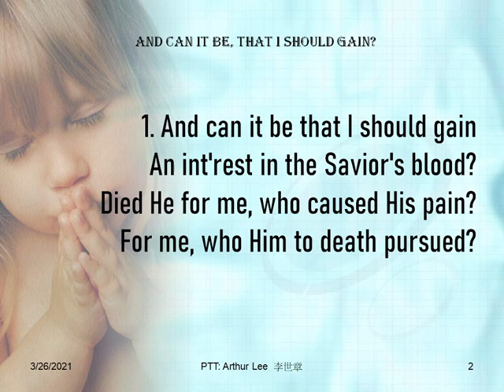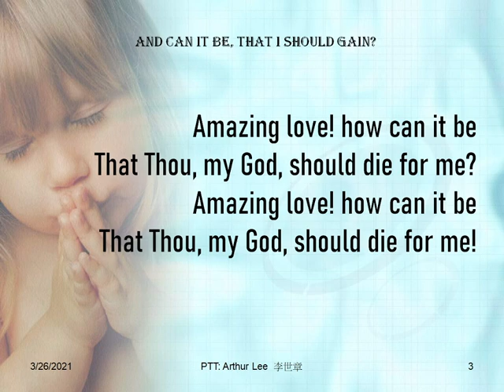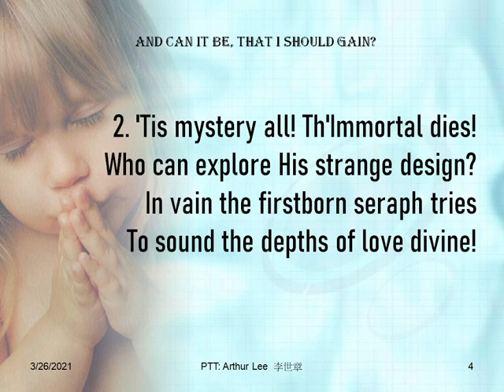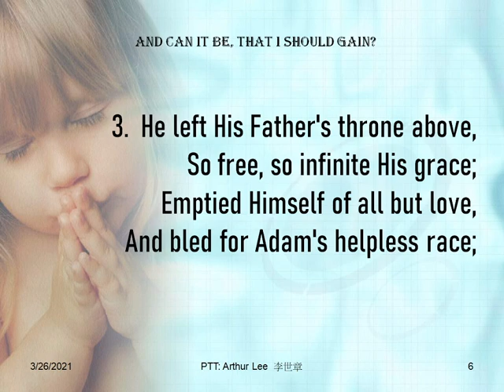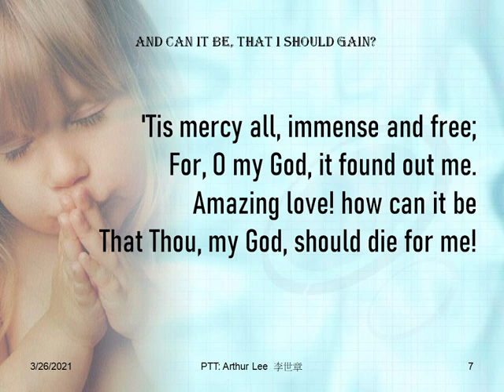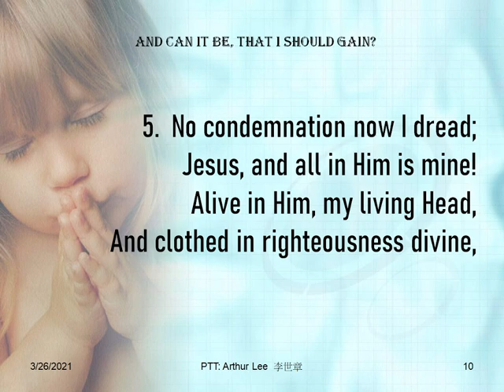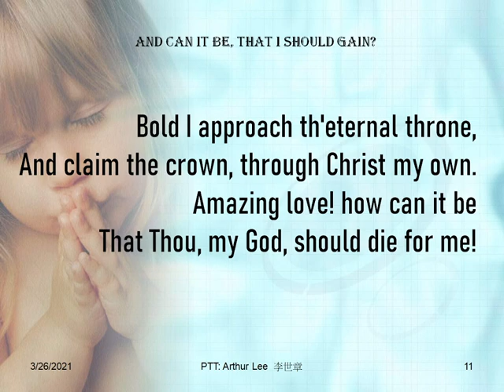178 And Can it be that I should gain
And can it be that I should gainAn int'rest in the Savior's blood?Died He for me, who caused His pain?For me, who Him to death pursued? Amazing love! how can it beThat Thou, my God, should die for me!

Romans 5
8 But God demonstrates his own love for us in this: While we were still sinners, Christ died for us.